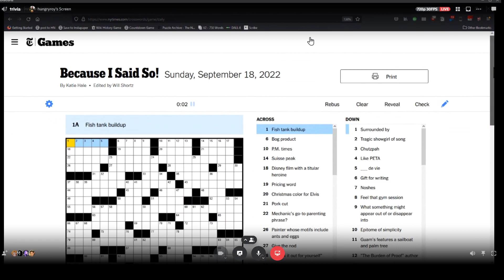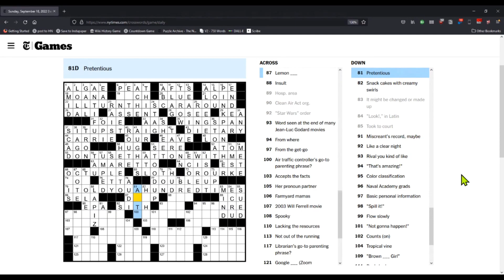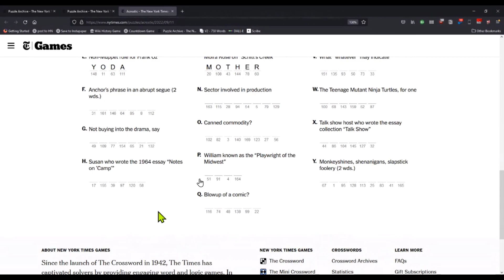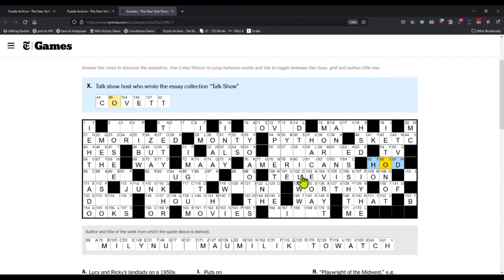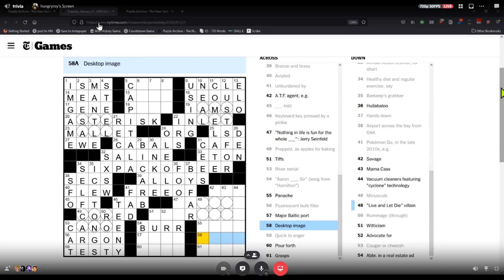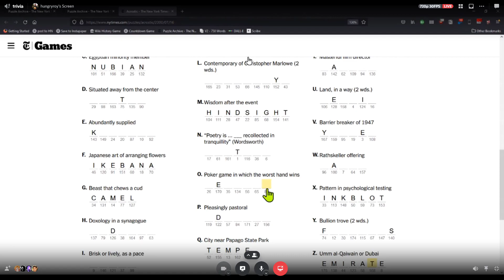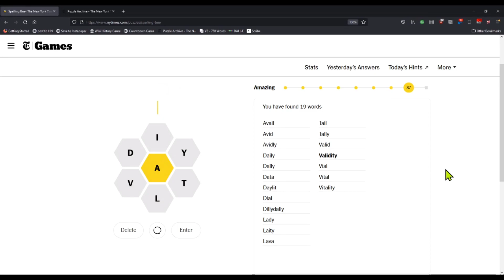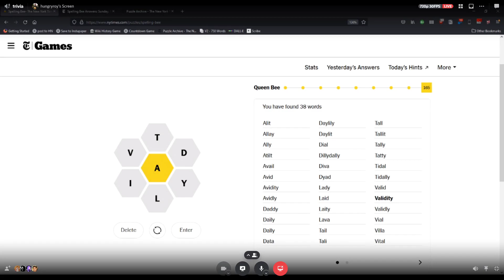K-pop, Thigh Pop Culture, MALAYALAM, STILL NO CHESS!!!